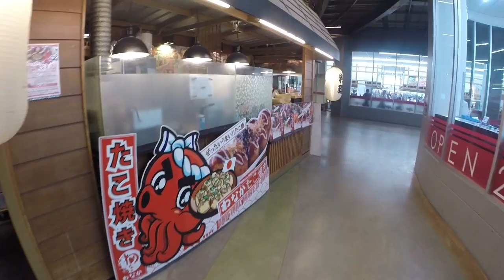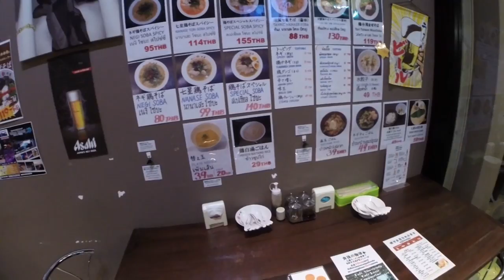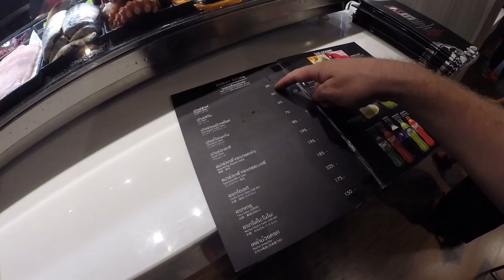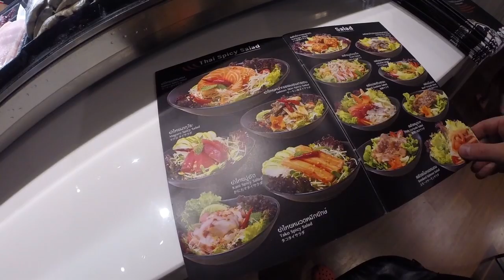#32 THAILAND, SRI RACHA | МЕСТО, КУДА ОХОТО ВЕРНУТЬСЯ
Из Бангкока по автобану поехали в Паттайю и нашли самое лучшее место в Таиланде где нет туристов, маленькая Япония в Тайланде. Увидели как тайцы кормят бездомных животных и выгуливают попугаев. Женя пыталась найти общий язык с обезьянами.

The Loft Seaside Sriracha Hotel
Laemtong Serviced Apartment